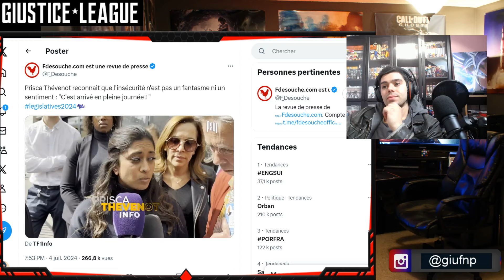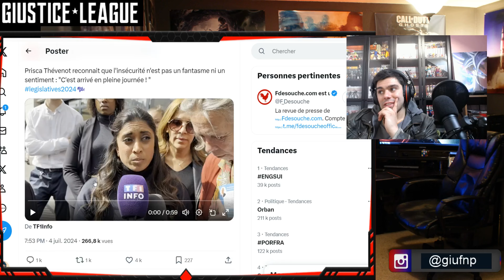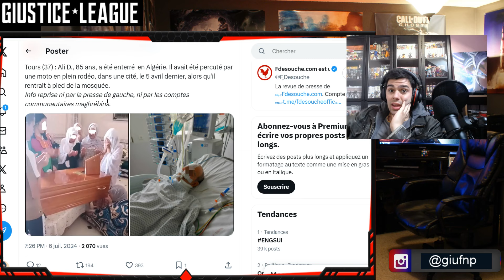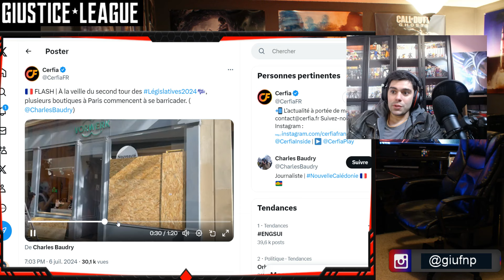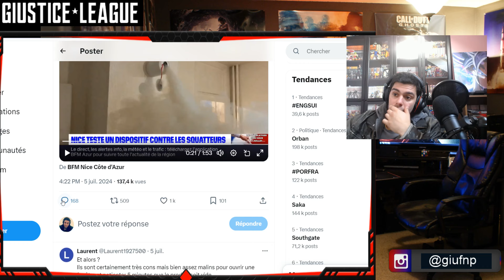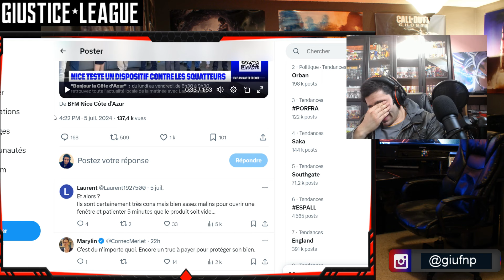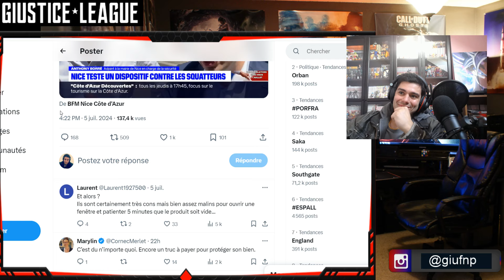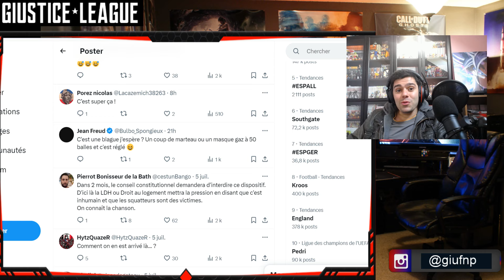Prisca Thévenot reconnait que l'insécurité n'est pas un fantasme 😱 1 nouveau dispositif anti-squat 🤣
Vidéo actualité sur les législatives 2024 avec le RN et le Nouveau Front Populaire ainsi que quelques fait divers et l'anti squats